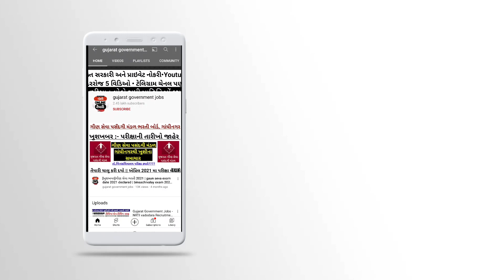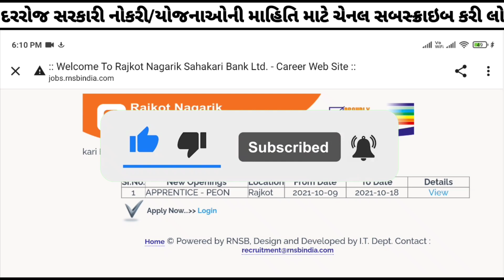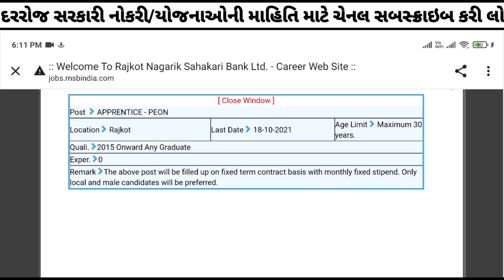Rajkot Nagrik Sahakari Bank Bharti 2021 - Post : Peon | Bank Bharti Gujarat | Gujarat Government Job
✅️About this video :- Peon Bharti 2021 Gujarat

rajkot nagrik sahakari bharti 2021
gujarat bharti 2021
peon bharti gujarat 2021
bank bharti in gujarat
bank bharti in gujarat 2021

સરકારી નોકરી ગુજરાત | સરકારી નોકરી ની ભરતી 2021 | sarkari naukri 2021 gujarat | સરકારી ભરતી | gujarat government jobs

સરકારી ભરતી
સરકારી નોકરી 2021
ભરતી ની જાહેરાત 2021
ભરતી 2021
ભરતીની જાહેરાત
ભરતીના સમાચાર
સરકારી ભરતીની જાહેરાત 2021
સરકારી નોકરીની જાહેરાત
સરકારી નોકરીની ભરતી
સરકારી નોકરીની ભરતી

ઓજસ નવી ભરતી | ojas bharti 2021 in gujarat | ojas gujarat jobs | ojas news today | ojas bharti news

🔸ISRO New Bharti in Gujarat for 2021-22 | VSSC Recruitment 2021 | Gujarat Government Bharti(Job) 2021 new bharti update
🔸gujarat new bharti update
🔹gujarat govt latest jobs
🔸gujarat government new jobs
🔸latest bharti in gujarat 2021
▪️gujarat bharti 2021-22
gujarat bharti 2021 10th pass
gujarat bharti news today
gujarat bharti update
gujarat bharti army 2021
gujarat bharti 2021 October